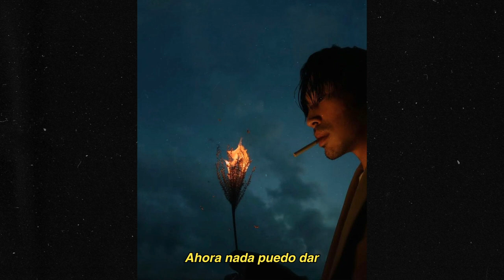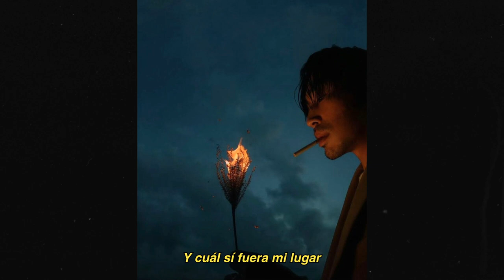I Can Fly - Atlas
☁ Study Playlists - @seeker

☁ Channels
t i r e d s k y RII -  @tiredskyrii8190
t i r e d s k y RIII -  @tiredskyRIII

Lyrics:
Ahora que lo tuve todo
Ahora que no queda más
En un silencio se fue todo
Ahora nada puedo dar

Amanece cual sí fuera amar
Perdido y nada cambiará
En un silecio se fue todo

Y cuál sí fuera mi lugar
Nada se perdera